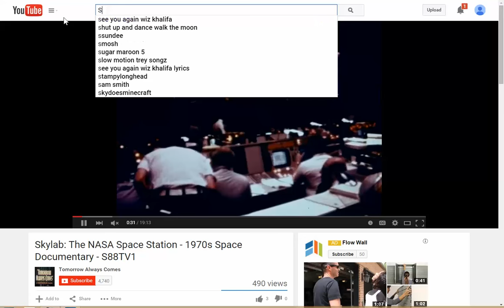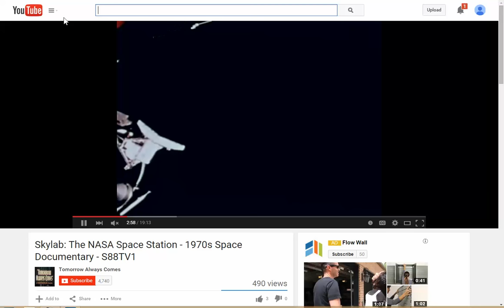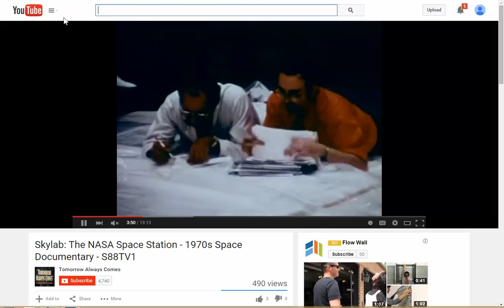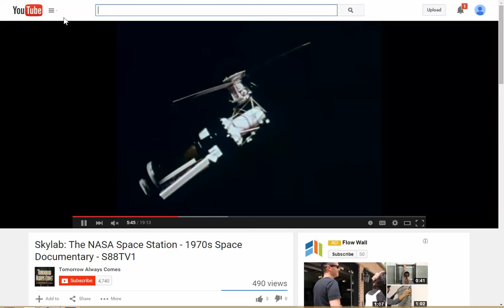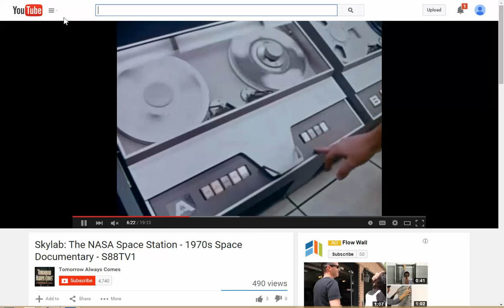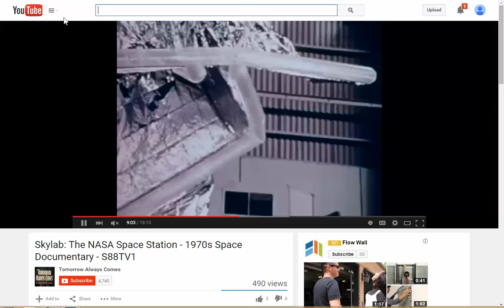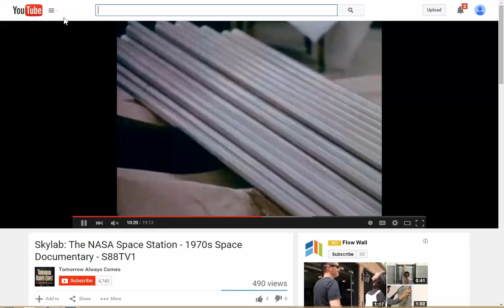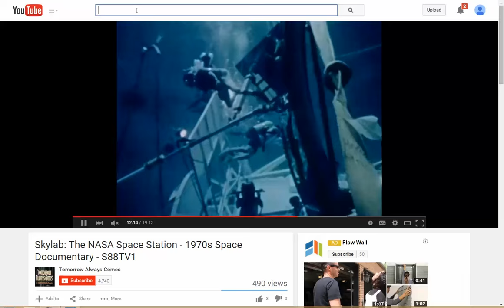Flat Earth Shill and Sock Invasion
The Globe versus Flat Earth debate has been invaded by Shills and Sock accounts.  This is a huge danger, to both sides, or so they would have you believe.

I take a look into what these two terms mean, in an attempt to understand why these two terms are being used so heavily in Flat Earth discussions.